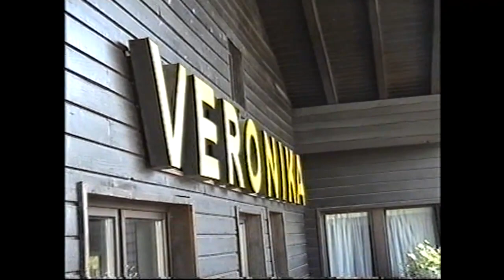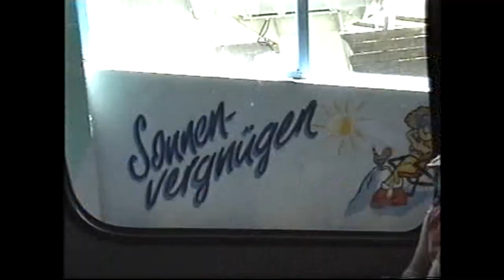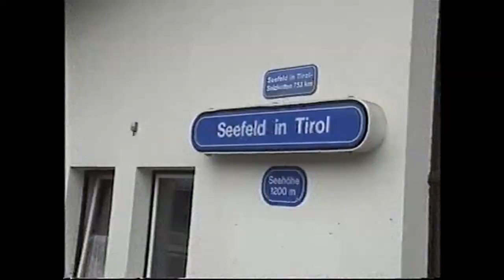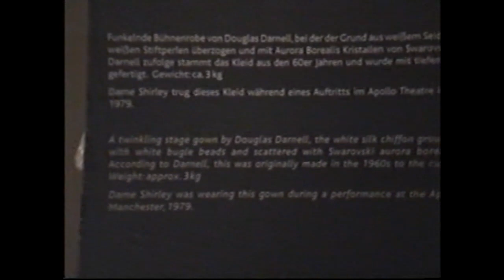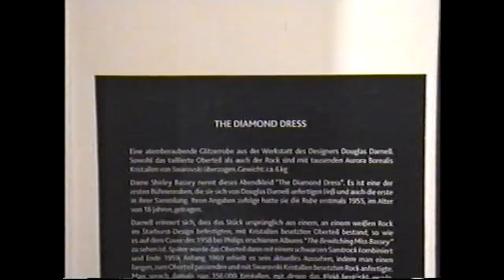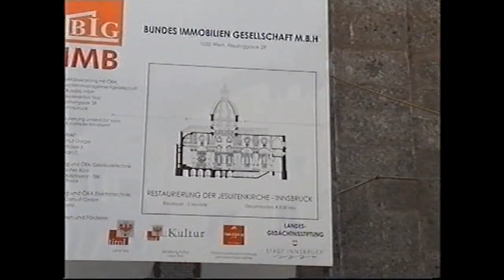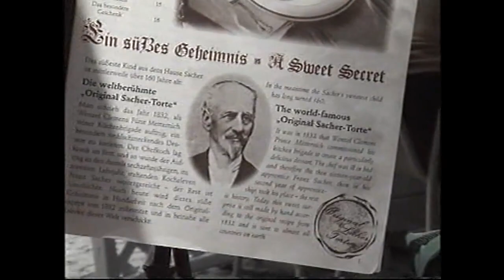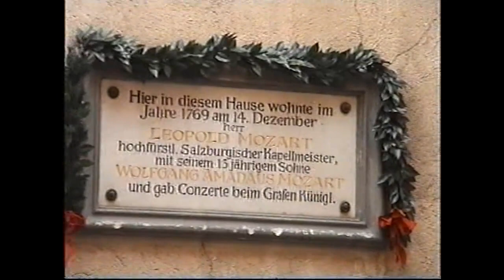Recovered picture 05